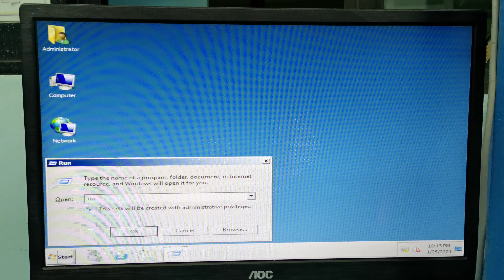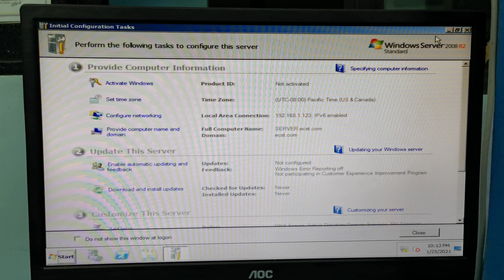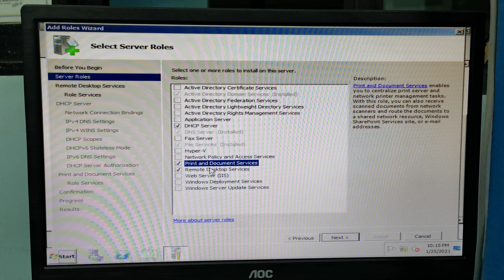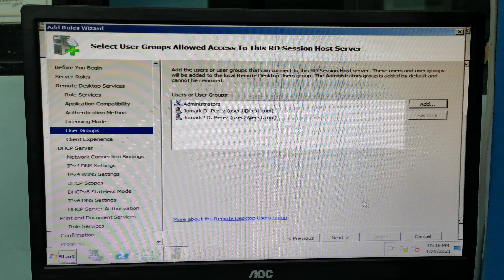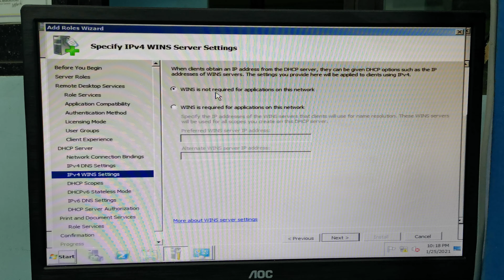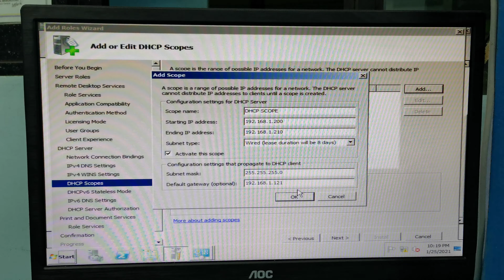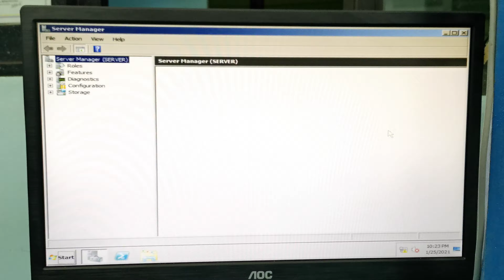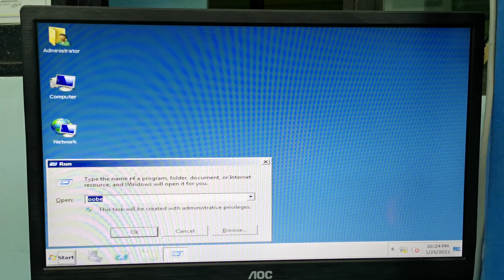How to add Roles in windows server 2008 r2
This video is for created for css students